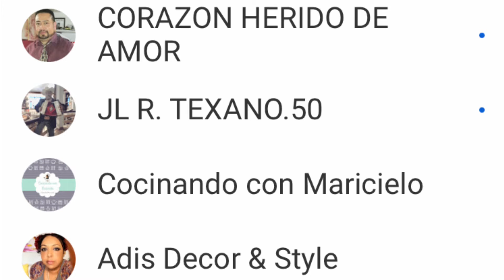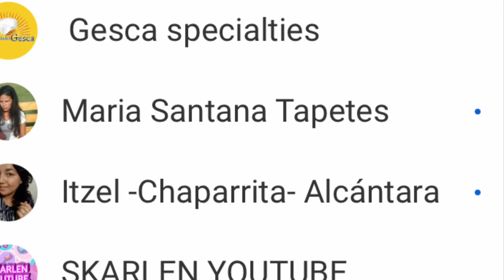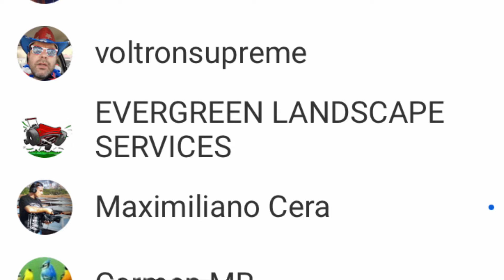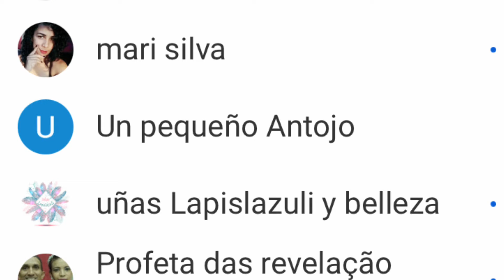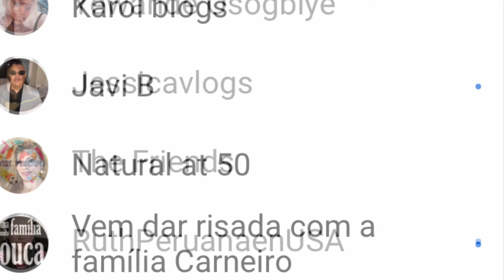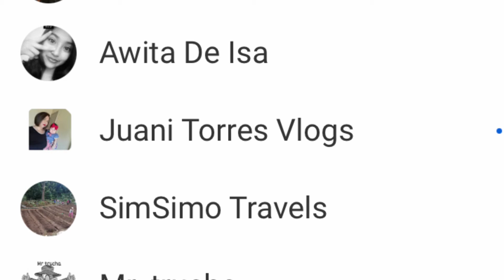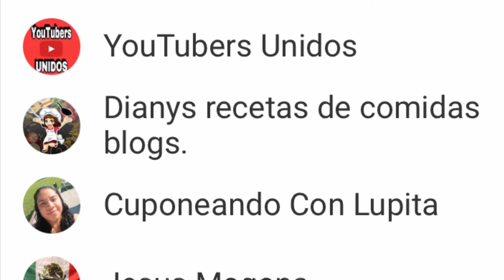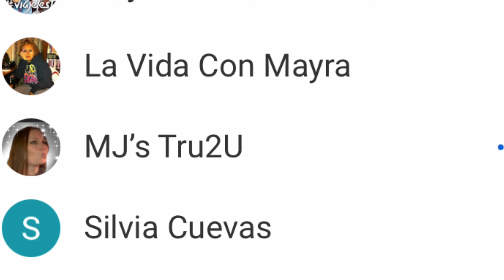bye2020 welcom2021#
Buenas noches saludos bendiciones gracias por compartir su tiempo valioso estos años gracias por ser parte de mi familia internacional muchísimas gracias por su gran amistad que este año benga lleno de experiencias abundancia salud prosperidad esperanza paz que el amor de Dios padre celestial Reine en sus hogares mis mejores deseos un fuerte abrazo 🤗